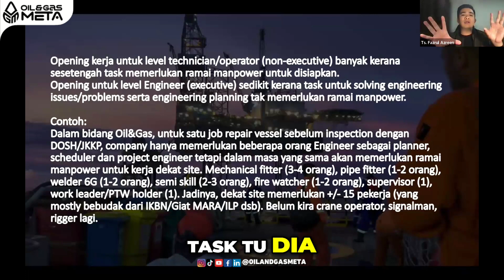Opening kerja untuk level technician/operator banyak?